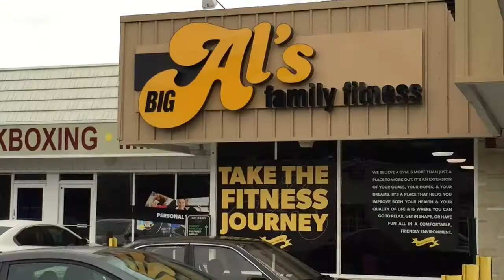VLOG - Academia em Nova Iorque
Vamos dar uma espiadinha rapida na academia eu eu frequento aqui em NY? Tudo isso por $10/m  Ah... chegou meu pacote!!!  Vamos la!

Viver nos EUA é o sonho de muitos brasileiros. O sonho americano é alimentado diariamente pelas telas de hollywood (ou tela quente)  onde as casas nāo tem muros e os taxis são amarelos. Para o imigrante brasileiro, a vida nos EUA, e principalmente em Nova Iorque, é um pouquinho diferente. Com lados bons e ruins, altos e baixos e certos e errados, nos imigrantes experimentamos de uma realidade um pouco diferente. Nos trabalhamos muito nos Estados Unidos e tambem nos divertimos bastante.